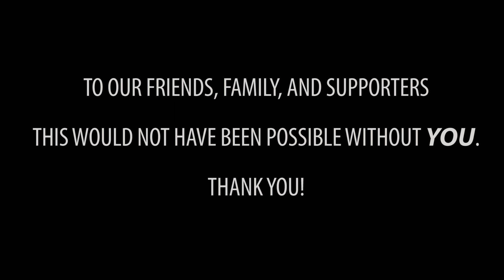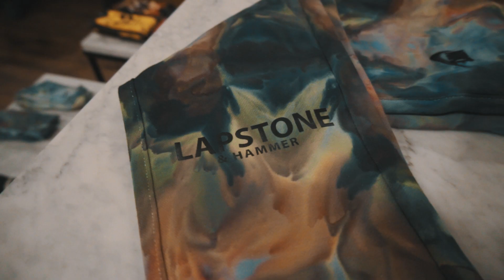Year Three Anniversary Recap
A recap of our third anniversary party  celebration and the launch of MUD DYE.